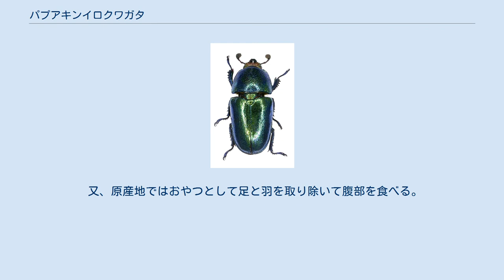パプアキンイロクワガタ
パプアキンイロクワガタ（パプア金色鍬形、Lamprima adolphinae）は、昆虫綱甲虫目クワガタムシ科キンイロクワガタ属に分類されるクワガタ。
 体長雄21．0mmー54．0mm体には雄雌共に金属光沢があり、いくつかの遺伝とは関係ない色彩変異がある。
オスは黄緑色、青緑色、銅色の三種類が普通だが、稀に黒など他の色の個体も見られる。
メスには緑、青、金色、赤、紫などオスより多くのカラーバリエーションがあり、またオスよりも光沢が強い。
オスの大顎は上へと反り返り、内側にノコギリ上の細かい内歯がある。
 メス 一般に知られるクワガタの生態とは違い、草にのぼって生活し、その汁を吸って生活している。
前脚におの状の突起があり、これをのこぎりのように使って草の茎を切断し、切り口から出る液体を飲む。
メスはこの作業が出来ず、汁が出ている場所（オスがいる場所）へと飛来する。
 パプアキンイロクワガタはよく出回るが他種の流通量は少ない。
安価でまた繁殖も簡単であるが色が多彩なため上級者から初心者まで広く人気がある。
 又、原産地ではおやつとして足と羽を取り除いて腹部を食べる。
なお本種は植物の茎を前脚のおの状の突起を使って切断するため、日本に侵入すると害虫になる可能性があるので野外に放すべきではない。
 ^ a b BioLib